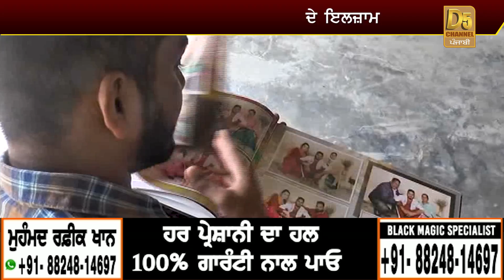IELTS ਵਾਲੀ ਕੁੜੀ ਕਰਗੀ ਕਾਰਾ, ਸਾਰਿਆਂ ਦੇ ਕੰਨਾਂ ਨੂੰ ਲਵਾਤੇ ਹੱਥ, ਵੀਡੀਓ ਦੇਖ ਹੋ ਜਾਓ ਸਾਵਧਾਨ !